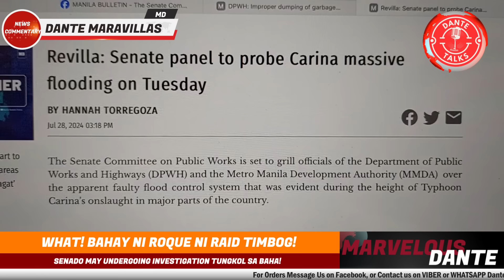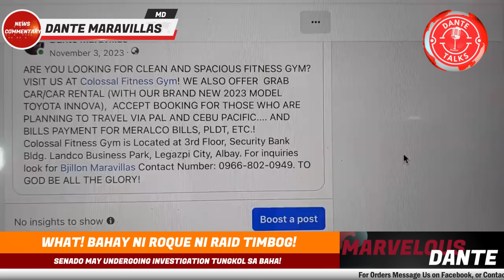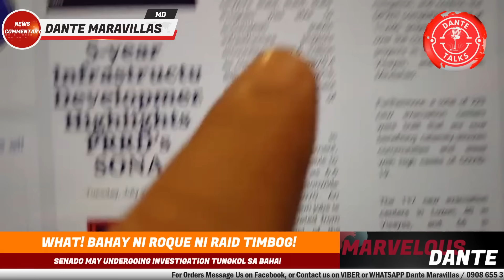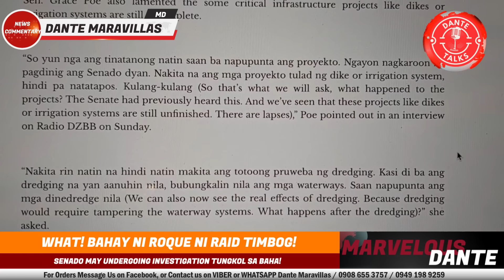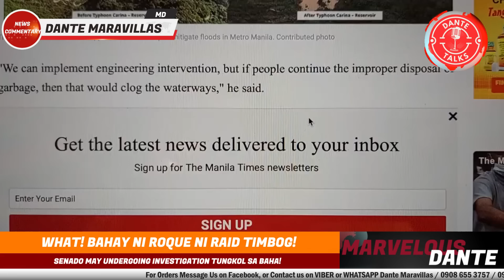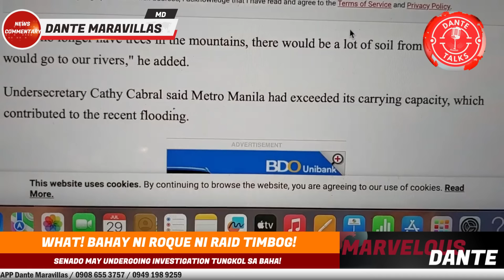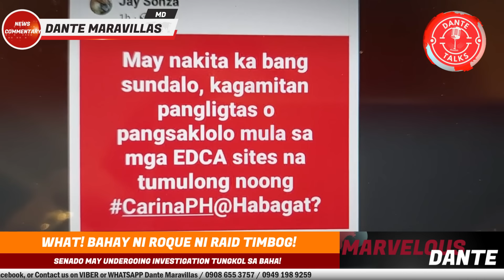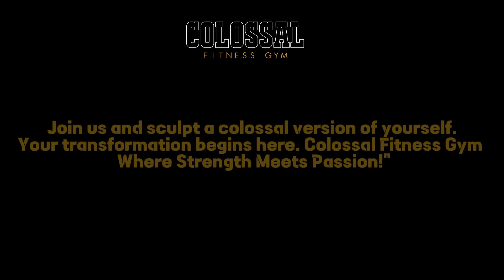WHAT! BAHAY NI ROQUE NI RAID TIMBOG! SENADO MAY UNDERGOING INVESTIGATION TUNGKOL SA BAHA!